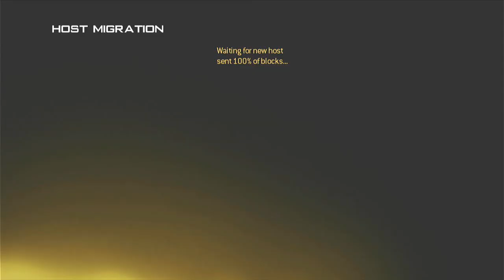Broken MW2 on XBOX 360 (2024-04-15)